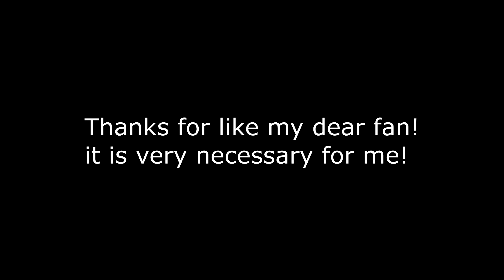Declasse Premier - FULL TUNING GTA 5 ONLINE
your positive emotions is my goal!
second goal is 100k followers)